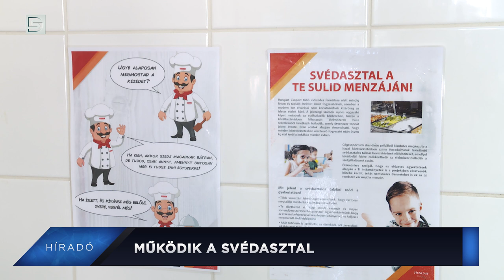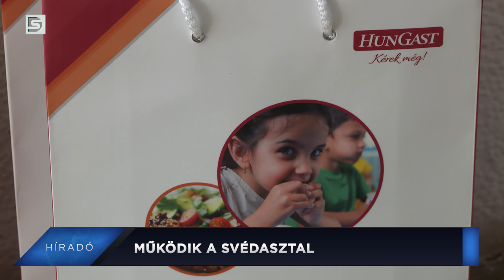DSTV | 2024 augusztus 22 Híradó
Jó hangulat volt a szigeten, Ismét országos figyelem, Működik a svédasztal, Idösebbek is elkezdhetik. Ezekkel a témákkal érkezik a DSTV mai Híradója. Tartsatok velünk ma is!